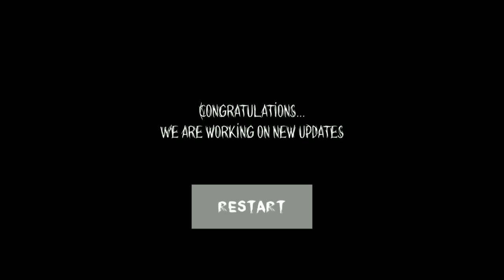Grandpa tha Horror Game Play | Episode - 2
voice bay me

Mr.meat game play

Butcher x #2

Grandpa vs Alien

Evin nun game play

Hell neiaghboe game play

Dadi aama Granny part 2

Case animatronics robot

Head horse